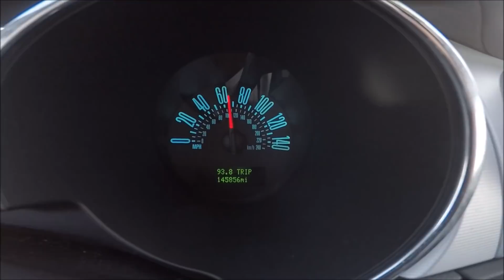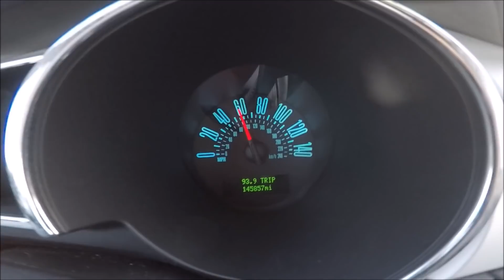Why Did I SELL My Grand Prix GXP??